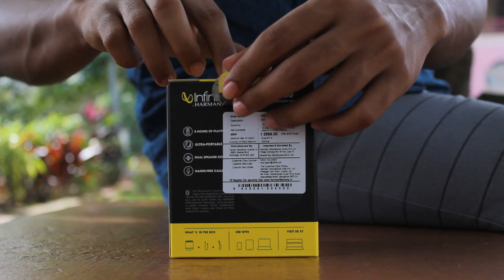Infinity Fuze 100 Bluetooth Speaker Unboxing in Malayalam | The Mallu Fliq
Buy Infinity Fuze 100 from Amazon

We'd love to hear your views and suggestions. Leave it on the comment box below.We would love to get ideas from you guys so please always tell us what kind of videos you wanted to see.